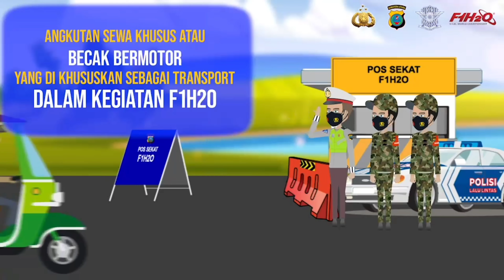Beginilah Rekayasa Lalu lintas menuju lokasi F1 Powerboat Balige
sumber ; Polda Sumatera Utara
polres Toba

Powerboat
F1POWERBOAT
F1H20
Danautoba
Balige
Laketoba
F1superboat
Rekayasalalulintas
Lalulintas
Polri
poldasu